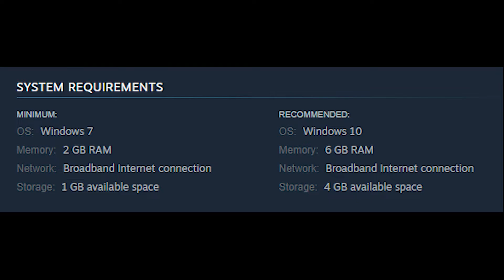Galaxy Life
The universe is full of Starlings, tiny orange aliens that want to take over the galaxy. Create your own space colony, fight epic battles and discover new planets. Train your soldiers, develop your technology and create unimaginable gadgets. Enjoy this huge social game with friends!